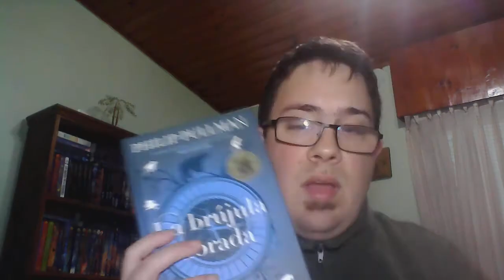Reseña: La Materia Oscura / El Gran Sagaman / Booktube Argentina